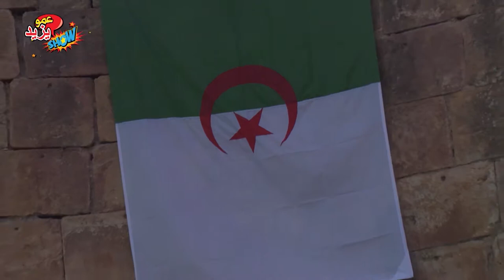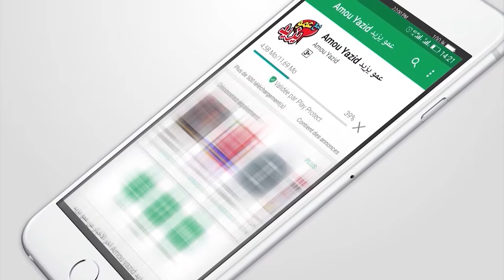عمو يزيد بالموقع الأثري ب خميسة ولاية سوق أهراس 2019 Amou Yazid Show à Khemissa à Souk Ahras 2019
عمو يزيد بالموقع الأثري بمدينة خميسة ولاية سوق أهراس 2019 Amou Yazid Show au archéologique de la ville de Khemissa à Souk Ahras 2019